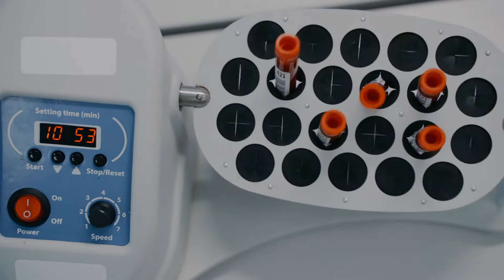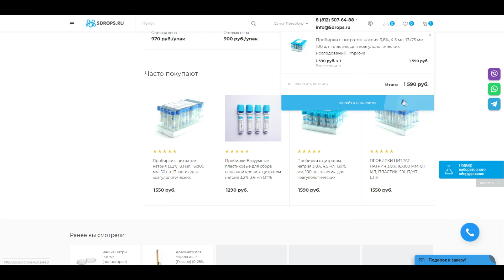ВАКУУМНЫЕ ПРОБИРКИ С ЦИТРАТОМ НАТРИЯ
В этом видео мы расскажем о вакуумных пробирках с цитратом натрия.
Вещество цитрат натрия представляет собой натриевую соль лимонной кислоты, которая знакома многим хозяйкам и имеется на каждой кухне. Из-за своеобразного солено-кислого вкуса это вещество относят к категории так называемых кислых солей. Чаще всего цитрат натрия применяется как приправа, которая придает определенный вкус тому или иному продукту. Также натриевая соль широко применяется в качестве пищевого консерванта, который на этикетке товара указывается как E331.